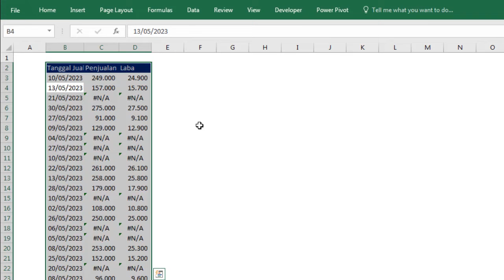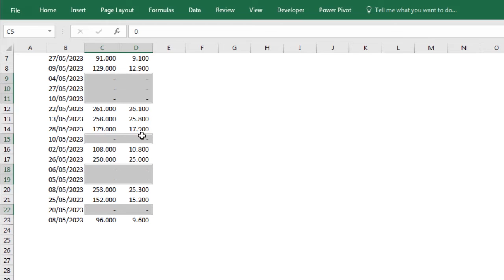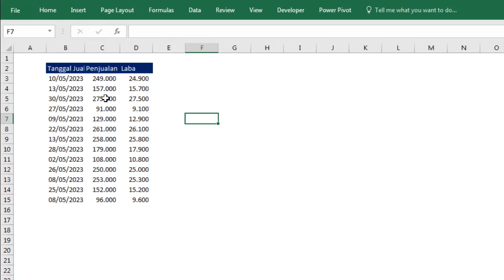Trik Cepat Hapus Semua Rumus Error di Excel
Salam,
Excel-ID
Excel Indonesia